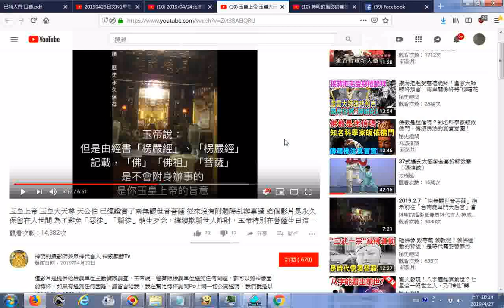推薦 玉皇上帝 玉皇大天尊 天公伯 已經證實了南無觀世音菩薩 從來沒有附體降乩辦事過 這個影片是永久保留在人世間 為了避免「惡徒」「騙徒」萌生歹念，繼續欺騙世人詐財，玉帝特別在菩薩生日這一 201